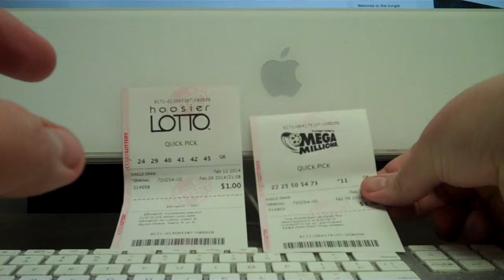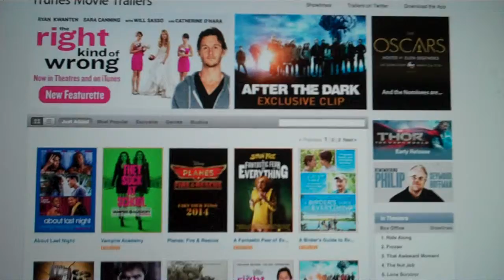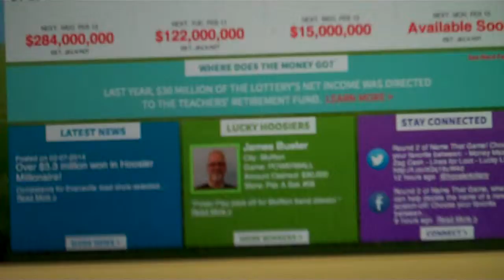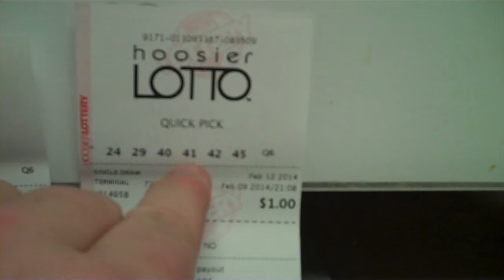Randall M. Rueff uses his last $2.00 bill to buy two lottery tickets on 2-9-2014 A.D. (2)